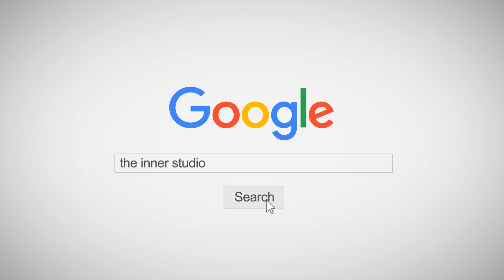INNER KIDS │JIKJIN - TREASURE